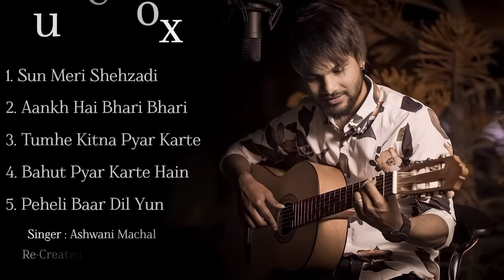Top 5 Cover Songs | Jukebox | Ashwani Machal | Old Song New Version |Hindi Romantic Songs |Love Song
Top Cover Songs | Jukebox | Ashwani Machal | Old Song New Version | Hindi Romantic Songs |Love Songs

Top 10 Cover Songs | Jukebox | Ashwani Machal | Old Song New Version | All Romantic Songs | Love Songs | New Hindi Songs

1. Title : Sun Meri Shehzadi
Singer : Ashwani Machal
Additional Lyrics : Poet MK
Music & Mix-Mastering : R3zr

2. Title : Aankh Hai Bhari Bhari
Singer & Music : Ashwani Machal
Re-Created Lyrics : Poet MK
Mix-Mastering : R3zr

3. Title : Tumhe Kitna Pyar Karte Hain
Singer : Ashwani Machal
Music & Mix-Mastering : R3zr

4. Title : Bahut Pyar Karte Hain
Singer : Ashwani Machal
Music & Mix-Mastering : R3zr

6. Title : Peheli Baar Dil Yun
Singer : Ashwani Machal
Music & Mix-Mastering : R3zr

00:00 - Sun Meri Shehzadi
03:00 - Aankh Hai Bhari Bhari
05:59 - Tumhe Kitna Pyar Karte Hain
09:14 - Bahut Pyar Karte Hain
12:15 - Pehli Baar Dil Yun

Top 10 Cover Song | Cover Jukebox | Ashwani Machal| Old Song New Version | All Romantic Songs

Best Of Ashwani Machal Songs | Jukebox | Ashwani Machal Hit Songs

Latest Songs | Hit Cover Songs | Ashwani Machal | Best Of Ashwani Machal Songs | Jukebox | Ashwani Machal Hit Songs

Non-Stop Romantic Songs|| Jukebox
Unplugged Cover ||Bollywood
Recreate Version|| Ashwani Machal

Ashwani Machal Songs Hits 2022 -
New Hindi Cover Song 2022 Heart
Touching Non Stop Songs

Old Cover Song | Cover Jukebox
|Ashwani Machal BEST SAD SONGS
COLLECTION BOLLYWOOD
ROMANTIC SONGS

Ols vs New Bollywood MASHUP
Songs- Romantic Hindi Love
MASHUP_90s Hindi Remix Mashup